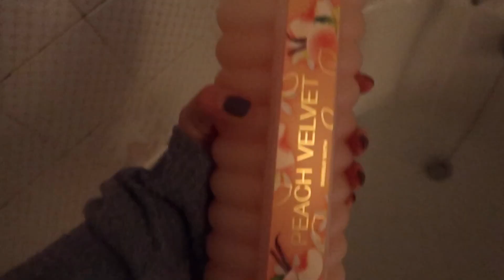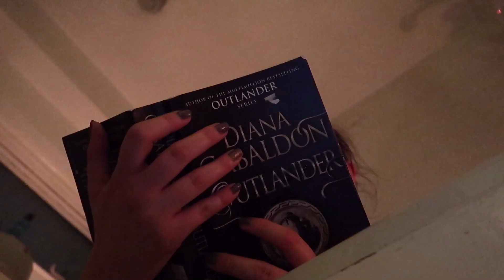Day In The Life - Coffee Date and Puddle Walking